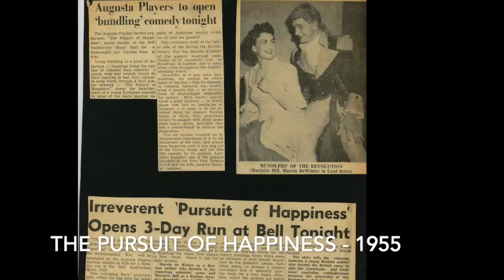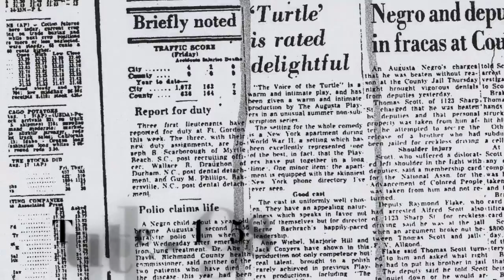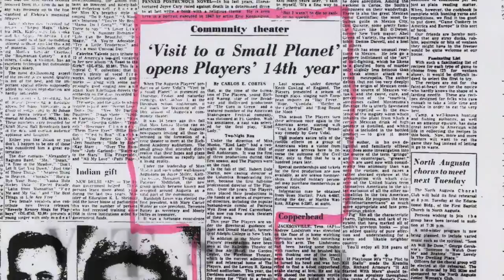The Faces and Shows of The Augusta Players 1955- 1958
The Faces and Shows of The Augusta Players 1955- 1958 is the latest  in a series of 75th Anniversary videos featuring the faces and shows of the Augusta Players through our 75 year history. This video features the shows:

1955 - LAURA, AT THE THEATRE, WEIBCHEN, THE PURSUIT OF HAPPINESS, SABRINA FAIR, ALADDIN, FOR THE LOVE OF MONEY.

1956 - COUNTRY GIRL, SOUTHERN EXPOSURE, MALE ANIMAL, VOICE OF THE TURTLE, THE CRUCIBLE.

1957 - SUMMER AND SMOKE, MOMIS, CHAMPAGNE COMPLEX, HAY FEVER, ROPE.

1958 - COUNTRY GIRL, CANDIDA, MURDER IN THE CATHEDRAL, RING AROUND THE MOON, TURTLE, A PHOENIX TOO FREQUENT, VISIT TO A SMALL PLANET, BUS STOP

Thank you to TheAP75 Board Member Dave Goetz for curating the archives.